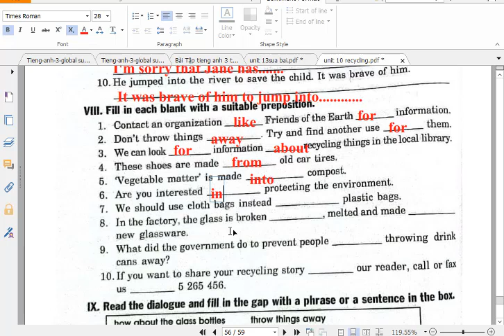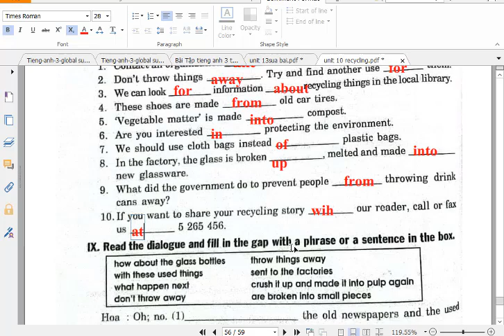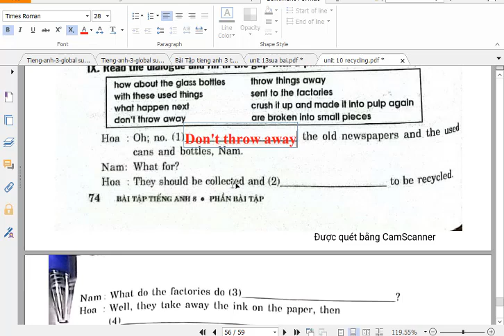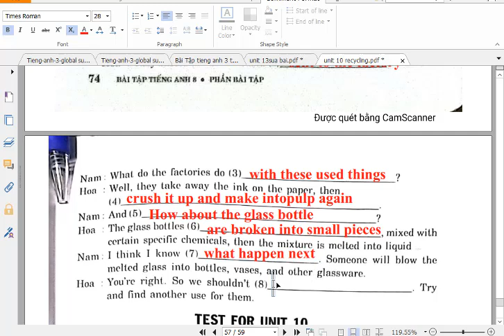Tiếng Anh 8 Sách Cũ (Bài Tập Mai Lan Hương) Unit 10 Bài VIII, IX (Trang 74,75)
HƯỚNG DẪN CÁCH TÌM VIDEO THEO TỪNG KHỐI LỚP:
Lớp 6
Lớp 7
Lớp 8
Lớp 9